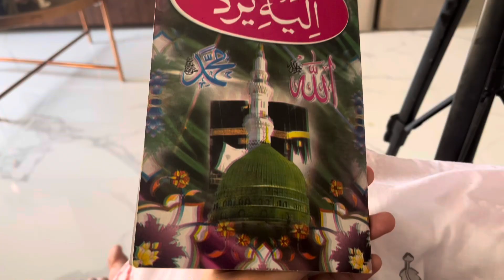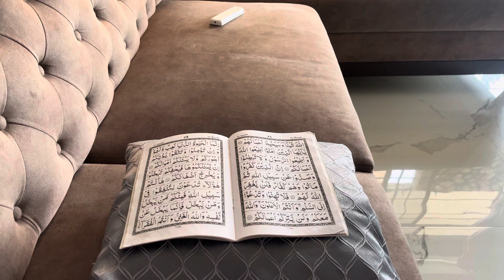Ramzan Day 13 |Seekh kebab recipe | Indian Vlogger